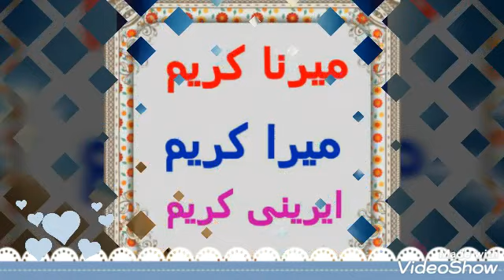مديح العدراء مريم .. بصوت كل من .....ميرا كريم الفرولايه .وميرنا كريم وايرينى كريم ....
كنيسة الانبا انطونيوس والانبا كاراس بالعجيزى طنطا